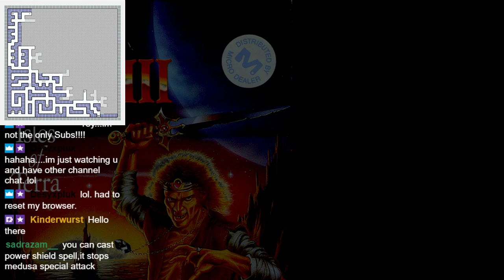Let's Play Might and Magic III: Isles of Terra (DOS) - Finale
This is an uploaded VOD of my livestreamed playthrough of Might and Magic III: Isles of Terra.